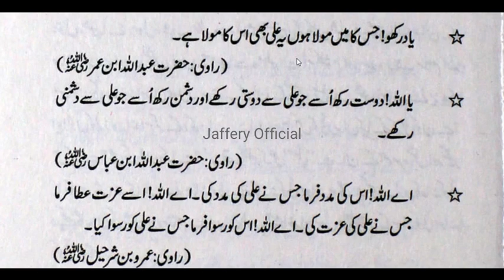Muhammad SAWW ne farmaya Yaad Rakho! Jis ka mai Mola hon ye Ali bhi us ka Mola hai Jaffery Official